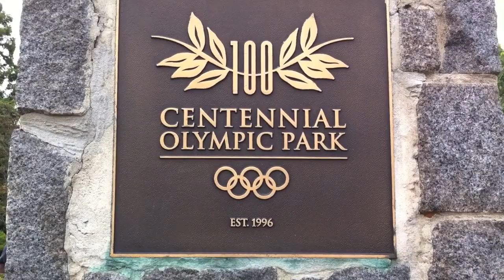"Show Me Love" - Robin S with Abyss & Friends Live @ Centennial Olympic Park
Singer/songwriter, Robin S, performing her #1 hit, "Show Me Love" at Wednesday WindDown with Abyss (HBO Def Poetry) & Friends at Centennial Olympic Park in Atlanta, GA (Aug. 15, 2012).

We have more and will be presenting more EXCLUSIVE LIVE performance footage of ATL's premier Indy talent.

Hollywood Kid Entertainment Group, LLC